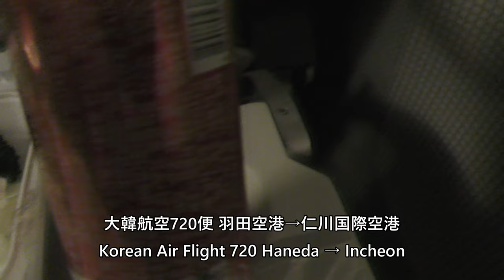【大韓航空／仁川国際空港夜間着陸】Korean Air 720便、羽田空港→仁川国際空港 Landing at Incheon International Airport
2024年1月1日、大韓航空720便、東京国際空港（羽田）→仁川国際空港Boeing737-900(HL7707)より撮影したエコノミークラス機内食と仁川国際空港夜間着陸の映像です。

Economy class in-flight meal and night landing at Incheon International Airport taken by Korean Air 720 from Tokyo International Airport (Haneda) to Incheon International Airport Boeing737-900 (HL7707) on Jan. 1, 2024.

Everyday Update!